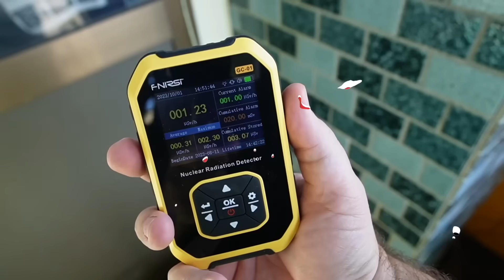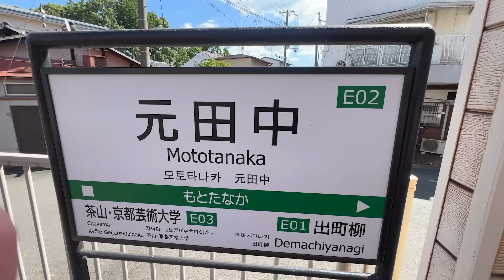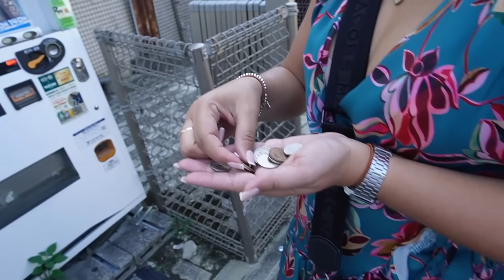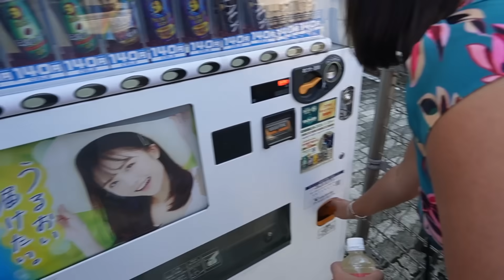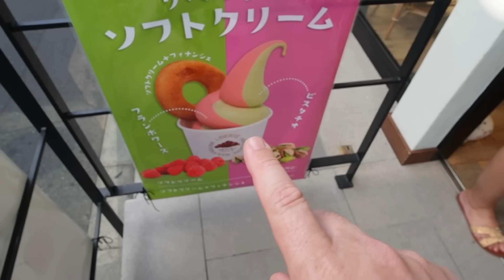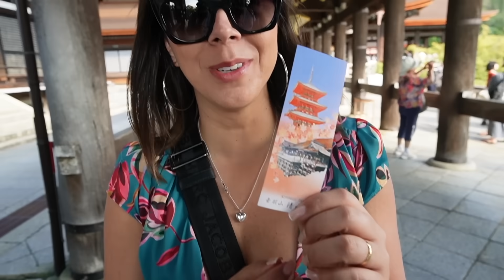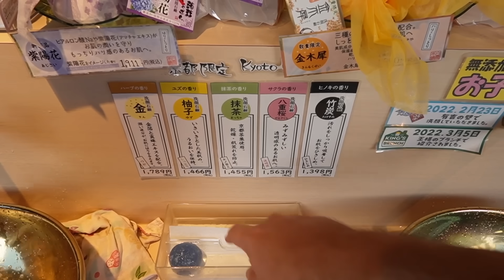Bebidas Estranhas. Como é o Starbucks do Japão?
Unico Starbucks do mundo que não tem mesas nem cadeiras. Você tem que tirar os sapatos e sentar no chão. Como são as comidas e bebidas do Starbucks do Japão?
👉Nosso hotel em Kyoto:
👉Natal chegando, já pensou no presente da galera? E aquela camisa engraçada para arrasar na ceia de natal ou no ano novo? Passa na Loja dos Caçadores para conferir a nossa linha de camisas de fim de ano.